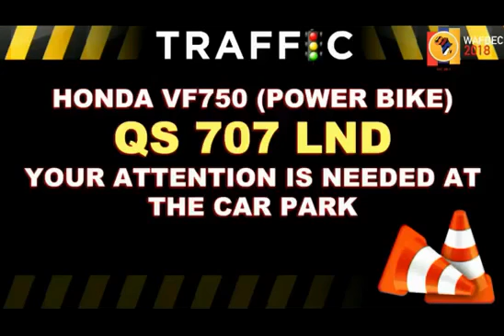Solomon Lange Ministration At WAFBEC 2018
Praise & Worship Song 2018 | Latest 2018 Nigerian Gospel Music | Christian Songs